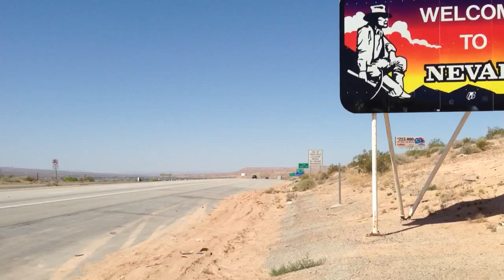Tahwissa fi Khatter L* bezzaf bezzaf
El kharja fel trig fi khatreh tani